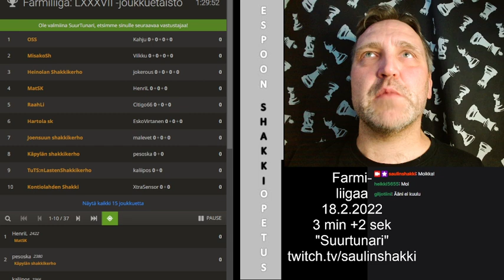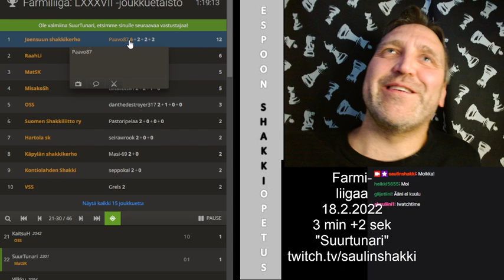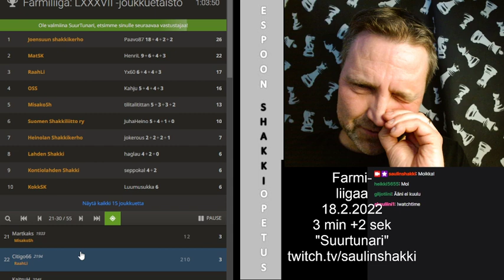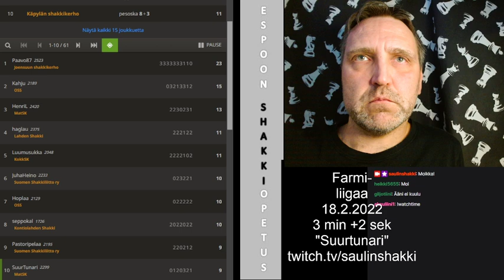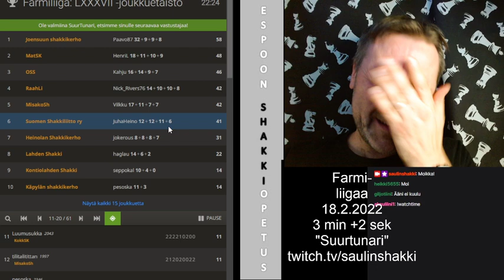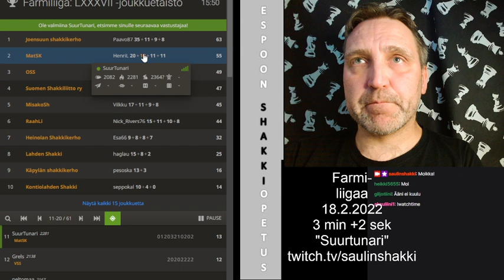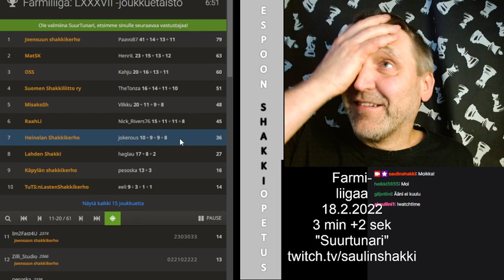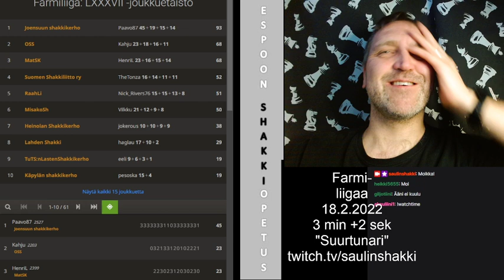SuurTunari ei onnistunut EDES farmissa pelaamaan hyvin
SuurTunari epäonnistui yrityksessä nostaa joukkuettaan pois farmista 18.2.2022 shakin seurajoukkueiden farmiliigassa. Saulin pelitulokset kuvana